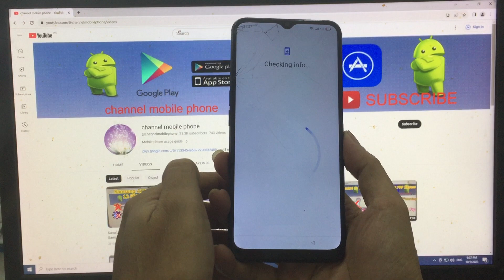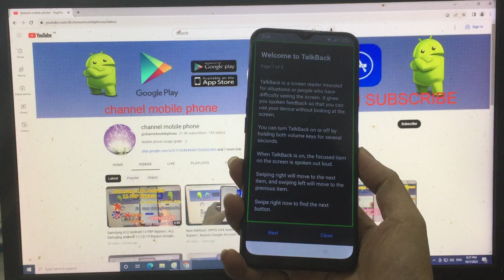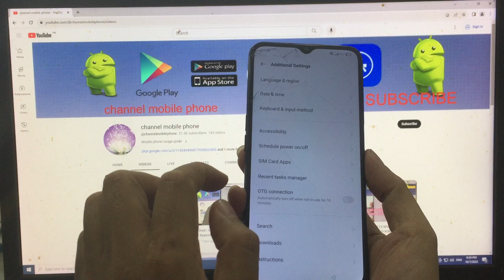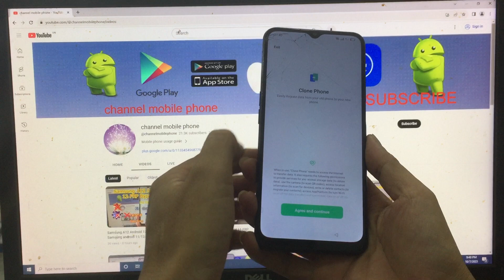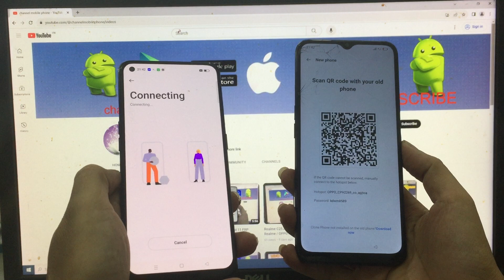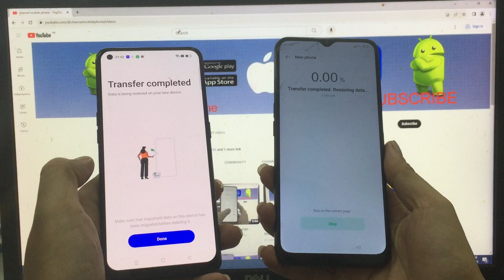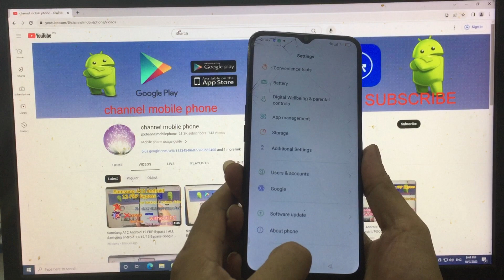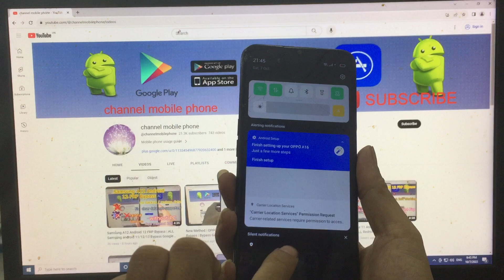OPPO A16 Android 11 FRP Bypass | ALL OPPO /REALME Android 12/13 Bypass Google Account | Without pc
oppo a16  Android 11 Bypass FRP | All  oppo /Realme ANDROID 10/ 11/12 /13| Remove Google Account | frp unlock